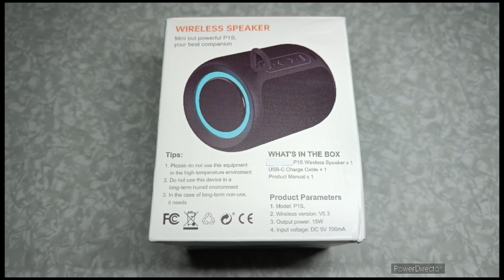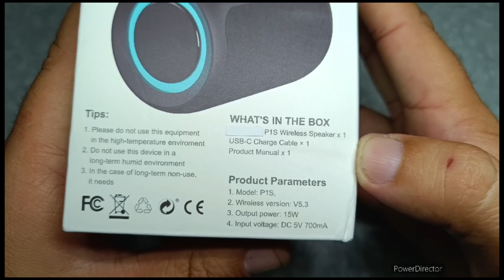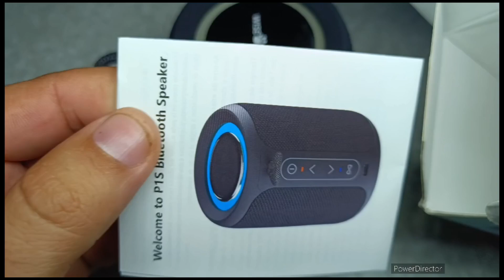Caixa de Som Bluetooth Wise Tiger P1S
Link Aliexpress da Caixa de Som Wise Tiger P1S

Caixa de Som Portátil